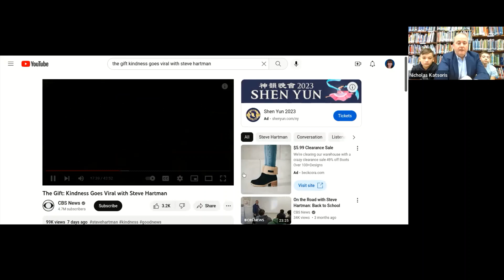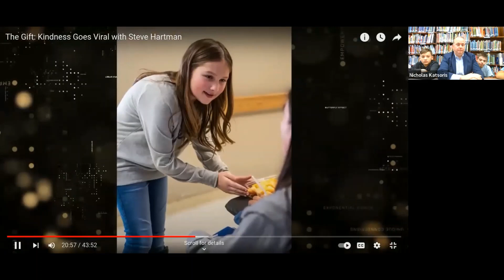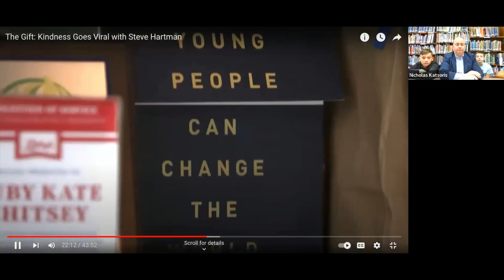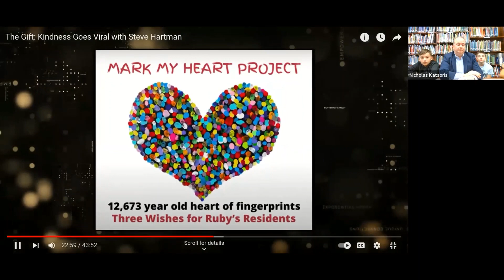January 2023 Loukoumi Good Deed of the Month Zoom: Adopt a Nursing Home Project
Join us in watching this recording of the January 2023 Loukoumi Good Deed of the Month Zoom. This month, we are live from the Anne Hutchinson School in Eastchester NY featuring our Adopt A Nursing Home Project where schools do several acts of kindness for residents throughout the year.  We hear from students at schools around the world including Anne Hutchinson, Gander Elementary School in Gander Newfoundland Canada, The Hellenic American Academy in Deerfield, Illinois and Our Lady of Grace School in the Bronx, NY, as students share what they have done for their local nursing homes.  Our Zoom then features our amazing Loukoumi Kids Club Board Member Ruby Kate Chitsey and her non profit 3 Wishes For Ruby's Residents as featured on last week's inspiring CBS News Special, The Gift: Kindness Goes Viral with Steve Hartman.
Special thanks to CBS News and all the schools for participating and to Principal Annette Keane, Felicia Maldari and the Anne Hutchinson Student Council for hosting us. Join us each month for the Loukoumi Good Deed of the Month Zoom as we unite schools around the world to make a difference.